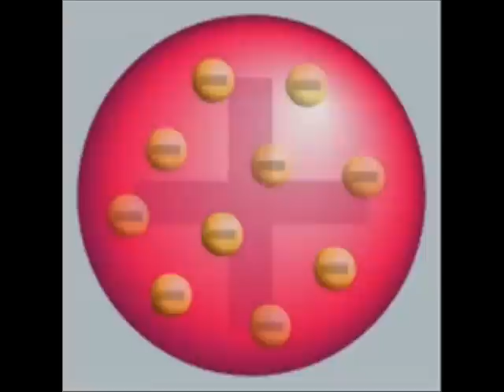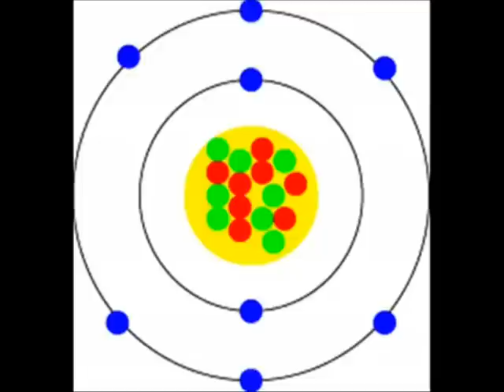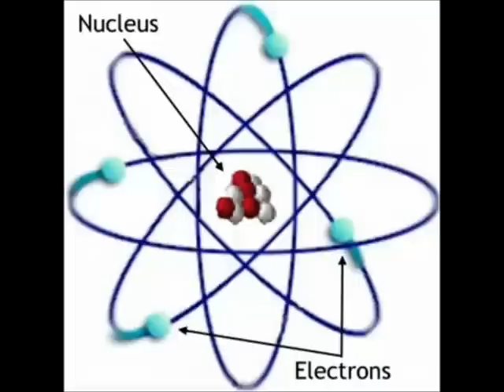Atomic Theory Song Chemistry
Totally not by Mike Offutt